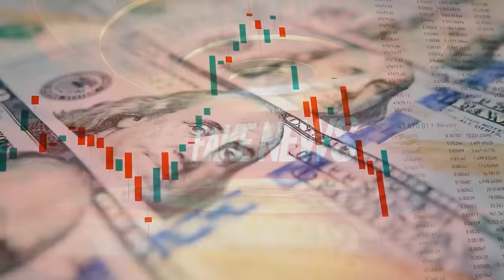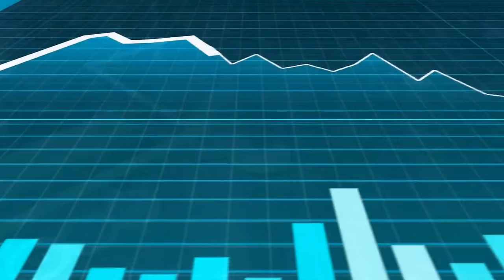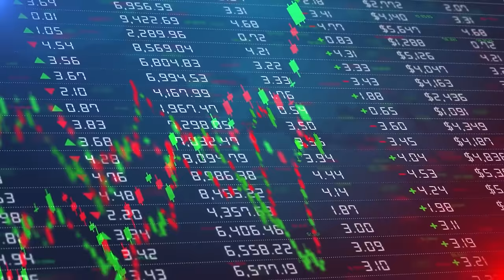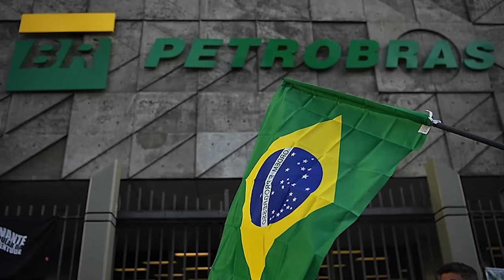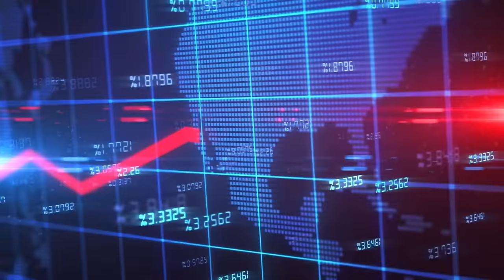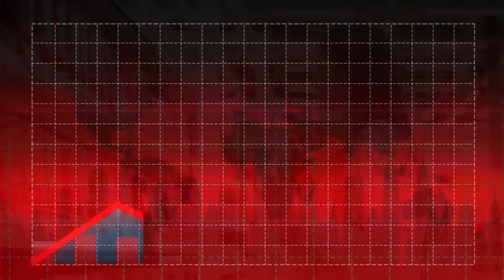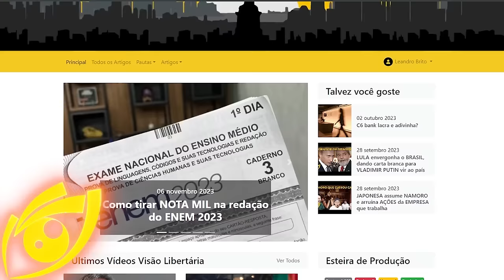Leve MENOS e PAGUE MAIS: Reduflação e o FIM da econometria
Referências:
Preço do OVO DE PÁSCOA dispara e ultrapassa os R$ 400, mas de quem é a culpa？

Ajude o canal:

16vmNcrA4Mvf7CaRLirAmpnjz1ZH3bWNkQ (Bitcoin)
LSCnrubCVcpuLrGTTLMqpwRTXvYz7vMbbA (Litecoin)
0x28aec946919c70e5e25d7c6785ede7622278b463 (Ethereum)
nano_1s6i6xwujzqnmie8nc3x8rfumdnebpsd6h4cp9wgkcpk4eb1xn5u7n48ok5b (Nano)
0x1302536c28695e47aaedd020aaf39f500cf6c22f (BNB)